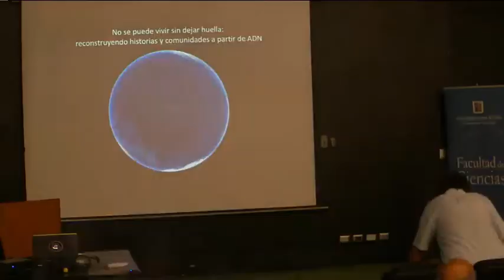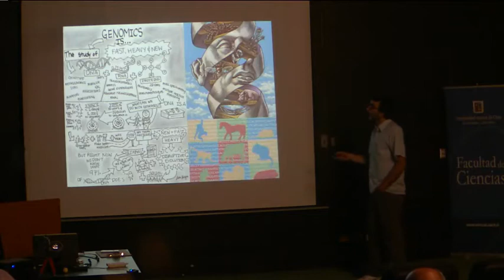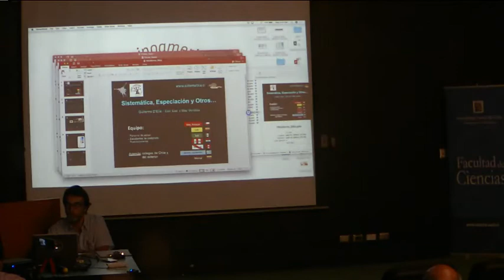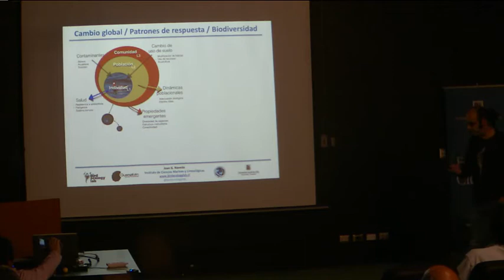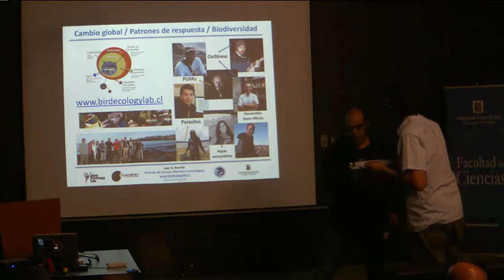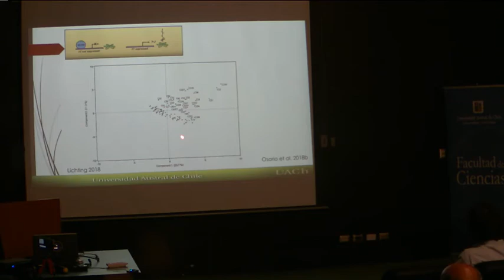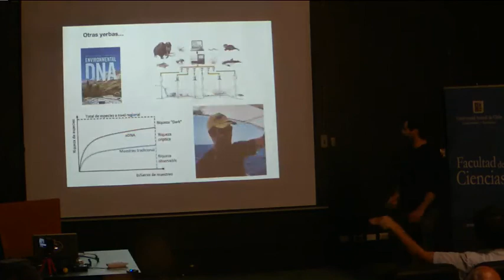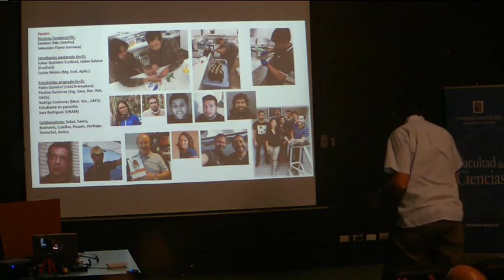tu investigación en 5 minutos - 24 April 2019 - 2